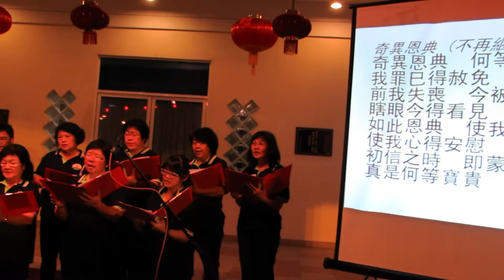170930 讚之聲 女生 奇異恩典 ,不再梱綁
170930 (豐盛的生命 ) 中秋佈道會
和生堂
指揮: 李家豪傳道
司琴 :  廖慧婷